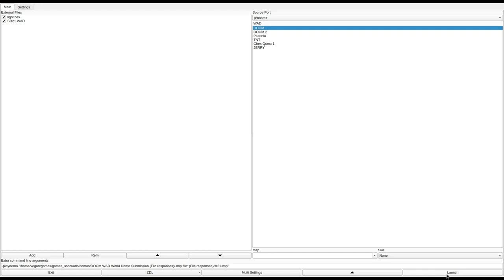DOOM 1 - SR21.WAD (newsr21.zip)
called "New Doom Level: Episode 2 Level 1" in the /idgames FTP.
created by Steve Rountree on April 12th, 1994.
from the .txt file included with the WAD:
"Here is yet another new level for DOOM. If you're like me there can never be enough new levels. It is a brand new level that I made with DEU 5.0 which is a fantastic editor. This is the second distribution of this level. The first one had a few bugs in it that caused the x-ray vision problem with several of the linedefs. I used the BSP program to eliminate these, so now this level is clean. Since this is a new map for E2L1 it will only work with the registered version. I would have made it a larger level, but the x-ray vision problem pissed me off so I cut it short to start on another new level. To load this level type: Doom -file sr21.wad -devparm -wart 2 1

I didn't create any variation between skill levels so no matter what level you play it on you'll receive the same challenge (Nightmare being the obvious exception). I did this because I would guess that those of you who play these new levels do so because you've beaten the original ones over and over and are not beginners in the wonderful world of DOOM. I originally designed this level for single player use, but you can play it on multi or deathmatch. I hope you like it. Have fun.

p.s.: Just thought I'd let you know that there are a few secrets in this new level but I designed it so that the true challenge would be just finishing it, without cheating."